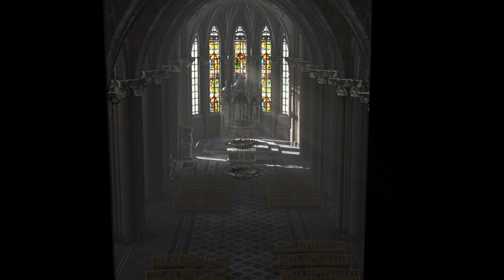serious sam 4